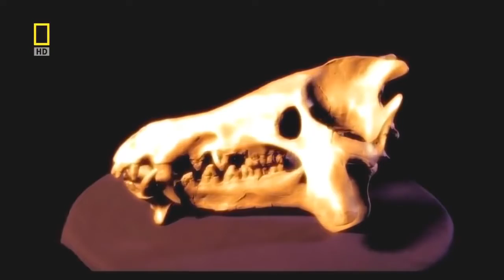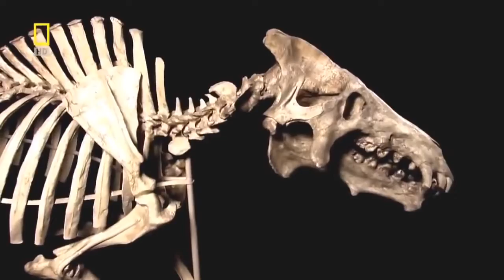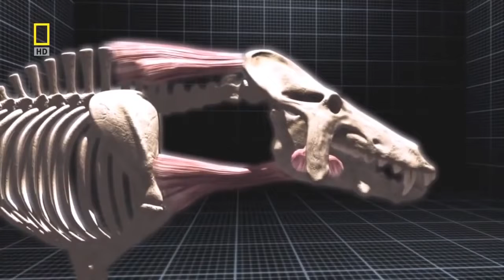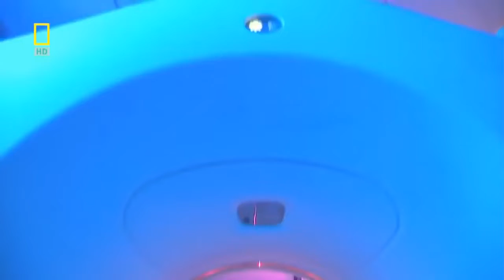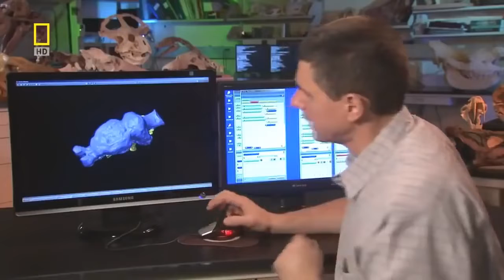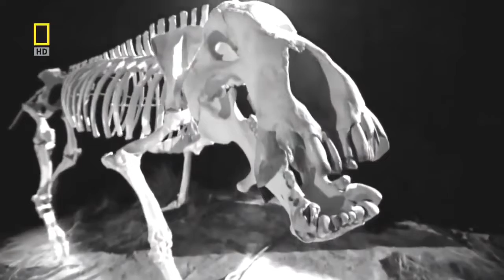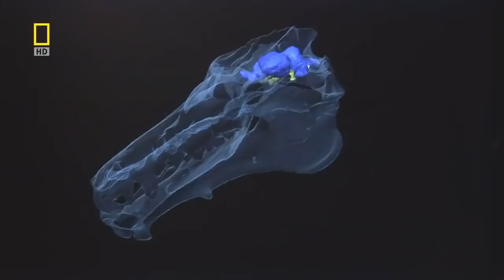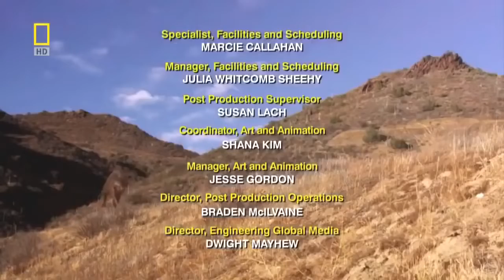National geographic Documentary Prehistoric predators Wildlife Animals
ন্যাশনাল জিওগ্রাফিক ডকুমেন্টারি - প্রাগৈতিহাসিক শিকারী - বন্যপ্রাণী প্রাণী প্রাগৈতিহাসিক শিকারী প্রাগৈতিহাসিক শিকারী 2007 সালের একটি ন্যাশনাল জিওগ্রাফিক চ্যানেলের প্রোগ্রাম যা অতীতে বসবাসকারী বিভিন্ন শিকারীদের উপর ভিত্তি করে ছিল, যার মধ্যে রয়েছে স্মিলোডন এবং মেগালোডন। সিরিজটি তদন্ত করে যে এই ধরনের জন্তুরা কীভাবে শিকার করে এবং অন্যান্য প্রাণীর সাথে লড়াই করে এবং কী তাদের বিলুপ্তির দিকে নিয়ে যায়। প্রোগ্রামটির অনুসন্ধানী শৈলীটি কিছুটা সাম্প্রতিক ডিসকভারি চ্যানেল ডকুমেন্টারি, মনস্টারস রিসারেক্টেড দ্বারা অনুসরণ করা হয়েছিল। প্রাগৈতিহাসিক যুগে পৃথিবীতে বিচরণ করা সবচেয়ে বড় এবং সবচেয়ে ভয়ঙ্কর শিকারী ছিল। কেউ কেউ অপরিশোধিত শক্তি এবং গতির উপর নির্ভর করত যখন অন্যরা তাদের ক্ষুধা মেটানোর জন্য বিস্ময়ের উপাদান ব্যবহার করত। শিকারের এই দুটি ভিন্ন শৈলী থাকা সত্ত্বেও, এই শিকারীদের প্রত্যেকেরই একটি সাধারণ বৈশিষ্ট্য রয়েছে: তারা তাদের সময়ের শীর্ষ শিকারী হিসাবে রাজত্ব করেছিল। এই আশ্চর্যজনক প্রাগৈতিহাসিক শিকারীদের শিকারের নিজস্ব বিশেষ উপায় ছিল যা তাদের খাদ্য শৃঙ্খলের শীর্ষে রাখে।